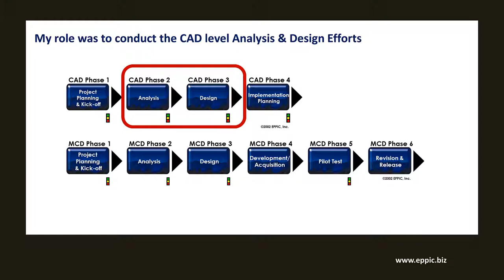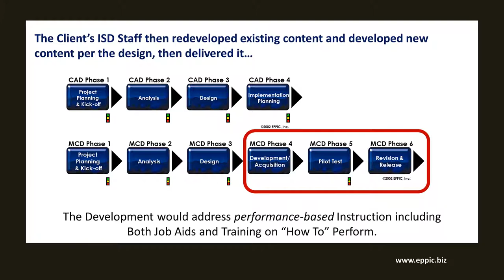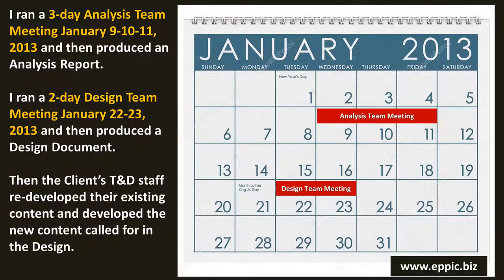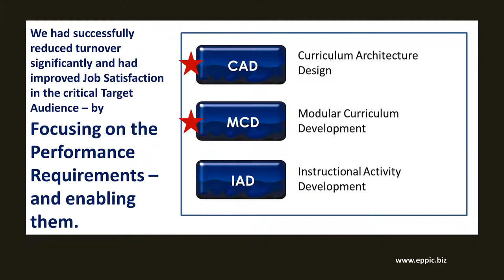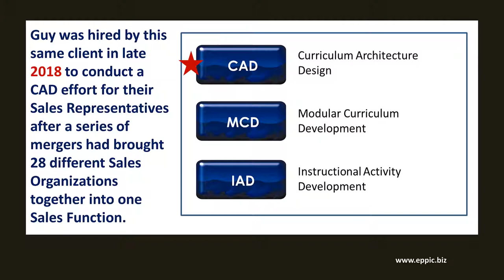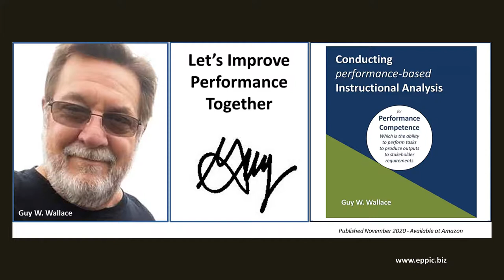Quick Case Study - PACT Analysis and Design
Guy W. Wallace was hired to do a partial CAD effort and then the client was going to conduct the MCD portion to develop/ redevelop everything to meet their Critical Business Issue – which was to reduce the extremely high turnover in a Critical Job - by addressing the development of Performance Competence ASAP. We were ultimately very successful.

I ran a 3-day Analysis Team Meeting January 9-10-11, 2013, and then produced an Analysis Report.

I ran a 2-day Design Team Meeting January 22-23, 2013, and then produced a Design Document.

Then the Client’s T&D staff re-developed their existing content and developed the new content called for in the Design.

My Approach to Instructional Design has almost always leveraged a Team of Master Performers & Other Subject Matter Experts in processing the Analysis Data into a Design Framework of Events & Lessons & Instructional Activities.

In 2014 these clients won an ATD award for what our Analysis & Design efforts had their ISD staff Develop.

We had successfully reduced turnover significantly and had improved Job Satisfaction in the critical Target Audience – by Focusing on the Performance Requirements – and enabling them.

Guy was then hired by this same client in late 2018 to conduct a CAD effort for their Sales Representatives after a series of mergers had brought 28 different Sales Organizations together into one Sales Function.